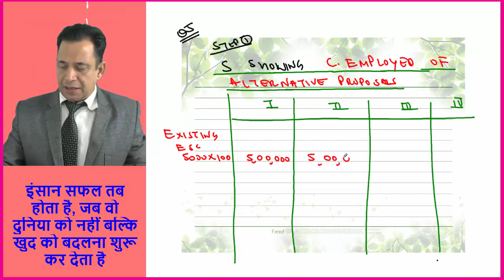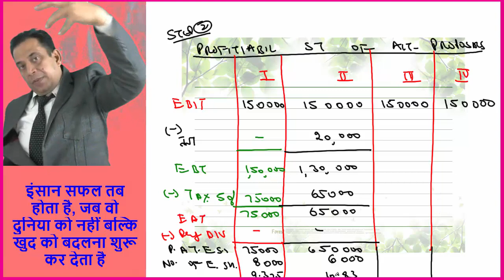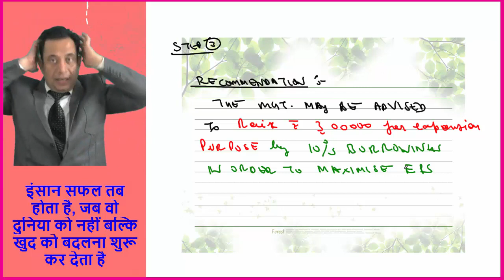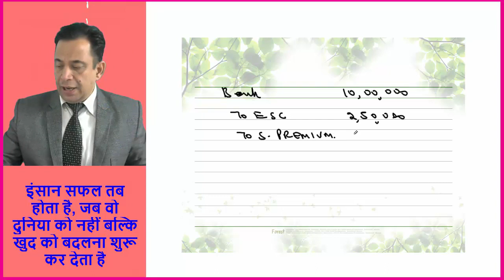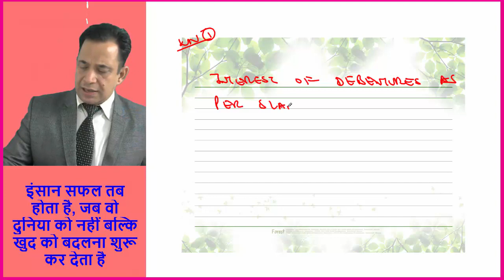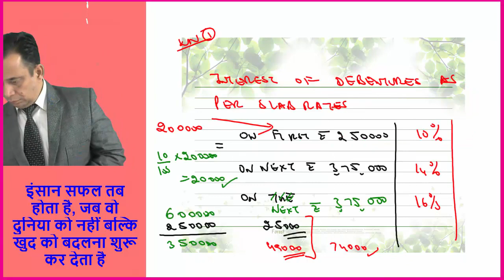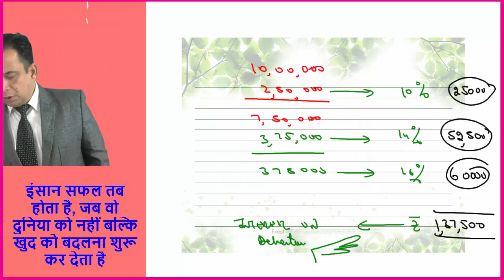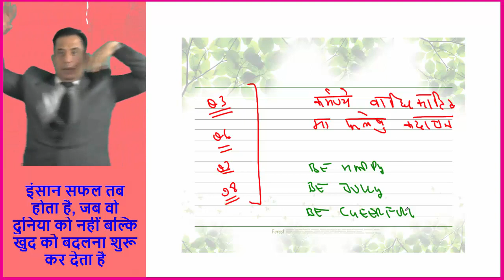fd lec 2 part 2